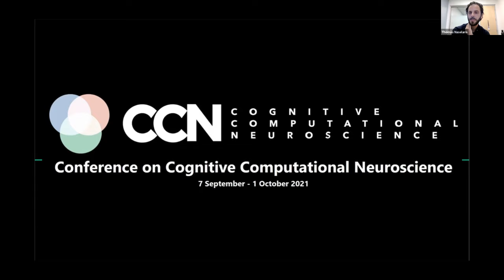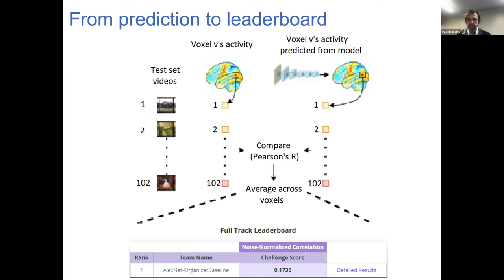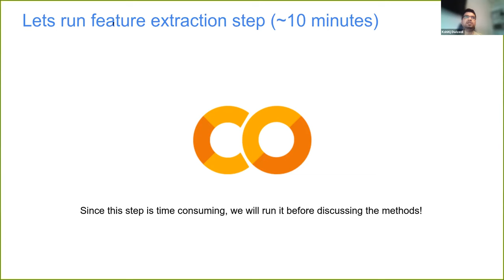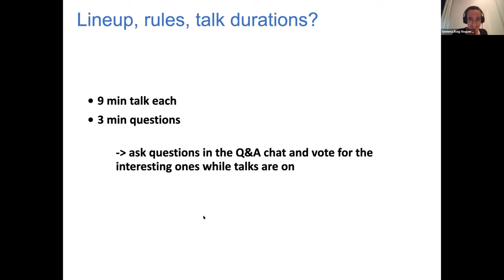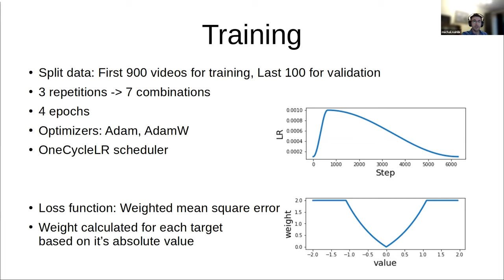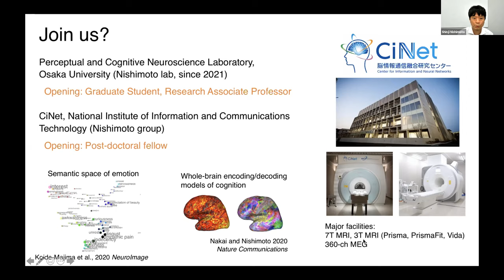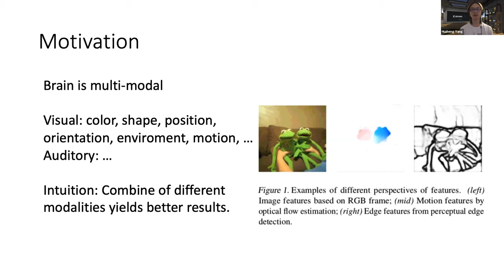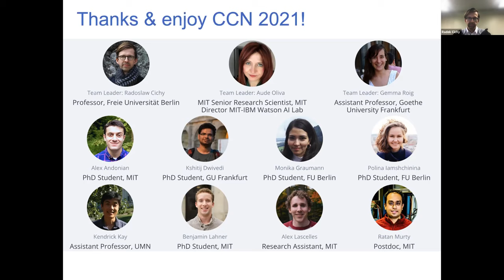CCN 2021: Introduction and Results from the Algonauts 2021 competition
This year's installment of the Algonauts Project Challenge — How the Human Brain Makes Sense of a World in Motion is closed. In this session we will introduce, discuss and evaluate the outcome of the challenge. We will first give a short introduction to the context and gist of the challenge and summarize the outcome. Second, we provide a hands-on tutorial based on the development kit to show the nuts and bolts of the challenge. In a third part the top performing teams will present their solutions in short talks. We close with the opportunity of a common discussion and the announcement of the Algonauts Project Challenge 2022.

00:00 Start and Zoom logistics (Kendrick Kay, host)
02:34 Overview of CCN 2021 (Thomas Naselaris)
12:10 Intro to Algonauts (Radek Cichy)
31:20 Hands-on tutorial for Algonauts development kit (Kshitij Dwivedi)
1:03:06 Presentation of Algonauts 2021 winners (Gemma Roig, moderator)
1:06:00 Robert Lange
1:20:50 Michal Nahlik
1:32:42 Shinji Nishimoto
1:47:13 Romuald Janik
2:02:51 Huzheng Yang
2:18:36 Outro to Algonauts and announcement of 2022 competition (Radek Cichy)